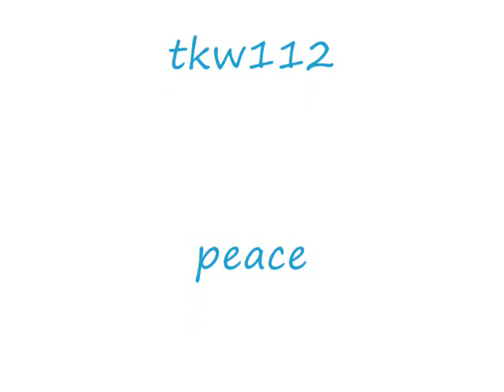Layla Summer Skin Pics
layla's summer skin pics